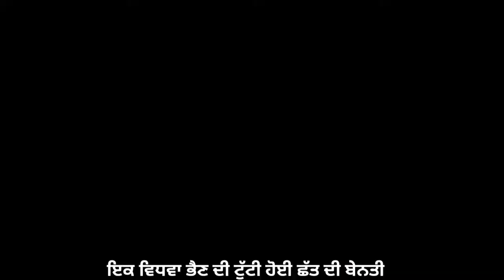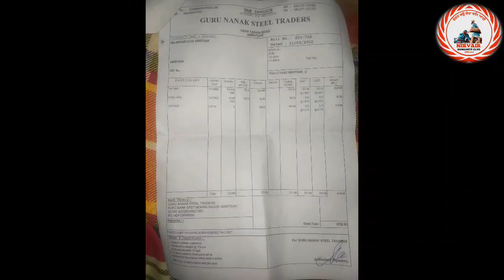ਵਿਧਵਾਂ ਭੈਣ ਰਾਜ ਕੋਰ ਦੀ ਟੁੱਟੀ ਛੱਤ ਤੇ ਗੁਰੂ ਸਾਹਿਬ ਜੀ ਦੀ ਰਹਿਨੁਮਾਈ ਕਿਵੇ ਹੋਈ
ਭੈਣ ਰਾਜ ਕੋਰ ਪਿੰਡ ਗੁਰੂ ਵਾਲੀ